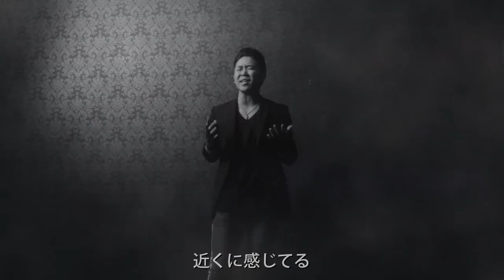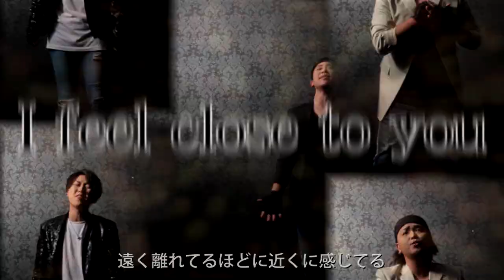EnGene. / Reason -Music Video Size Short ver.-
EnGene.（エンジン）
3rdシングル／デジタルシングル
「Reason」

▼2019年1月1日より主要音楽配信サイトから配信中！

「Reason」は、2004年11月10日にリリースされた同名同曲の玉置成実さんの6thシングルのカバー。（※以下、敬称略）

玉置成実「Reason」は、テレビアニメ「機動戦士ガンダムSEED DESTINY」エンディングテーマで、週間オリコンチャート最高位2位、ゴールドディスク認定を獲得した不朽の名作です！

なお「Reason」は、EnGene.のプロデュース及び制作チームに名を連ねる、y@suo ohtani & shungo.というゴールデンコンビを生み出した記念すべき要の楽曲！

公開後約2か月半で、再生回数50万回を突破した「大崎市公認 DA PUMP / U.S.A. 替え歌 C'mon, baby オオサキ【湯ですぜ！】(エンドロール付き)」歌唱・出演を経たEnGene.の満を持しての渾身の一作、

―遠く離れてるほどに 近くに感じてる。―

“新しいのに懐かしい”、EnGene.版「Reason」をご視聴ください！

■玉置成実さんからコメントを頂きました！ありがとうございます！

「今回EnGene.さんが、私にとってとても大切な楽曲である「Reason」をカバーして下さり、とても幸せに思っております。

この楽曲の生みの親でいらっしゃる、y@suo ohtaniさん、shungo.さん、御自らの手によって新しく生まれ変わったEnGene.版「Reason」。
EnGene.さんの透き通る歌声がスーッと耳に入ってきて、思わずリピート、いつも何度も聴かせて頂いております。

是非沢山の方に聞いて頂けたら嬉しいです。
今回のカバー、今は私がきっと1番喜んでいると思います！
ありがとうございます。                                      玉置成実」

※玉置成実…2003年に歌って踊れる女性ソロシンガーとして弱冠14歳でデビューするや、瞬く間にブレイク。「Reason」は元より、数々のヒット曲を持つ彼女は、今現在も舞台やミュージカルを中心に活躍している広い芸幅を持つ実力派のシンガーでありアクトレスである。

■Credit

EnGene. - Reason

[Lyrics: shungo. / Music & Arrangement: y@suo ohtani]

Produced by shungo.

Programming: y@suo ohtani
E.Guitars: Kazuhiro Tsubonuma

Recorded by y@suo ohtani & Yuka Nakamura Recorded at Sendai Communication Arts Studio

Mixed by y@suo ohtani
Mix Assisted by Yuka Nakamura

Mastered by Hiroaki Arai (twinkledisc studio)

Sales Promotion: Hikohide Iyogi (Drumbeat Sound Publisher LLC.)

Visual Produced by Kazuyuki Koide & shungo.

-Jacket-

Design: Tsubasa Saito (TrustDesignWorks)
Art Direction: shungo.

-Music Video-

Directed by @key, Yoshiaki Aburaya & shungo.

Coordinate: Kazuyuki Koide

Camera: Takayuki Uchimi & Miryou Masanaka

Edited by Miryou Masanaka
Edit Assisted by Tomu Takeyama & Kentaro Sannohe

Choreography: @key
Styling: @key, Yoshiaki Aburaya & shungo.

Special Thanks: Sendai Communication Arts, Sony Music Publishing (Japan) Incorporated, Miho Ebina (RISING PUBLISHERS CO.,LTD.) & Nami Tamaki

EnGene. are Yutaka, Tatsuya & Shin